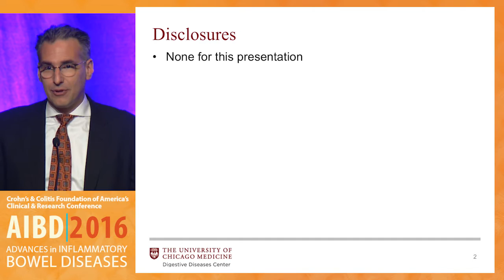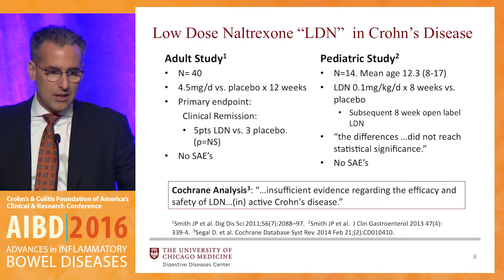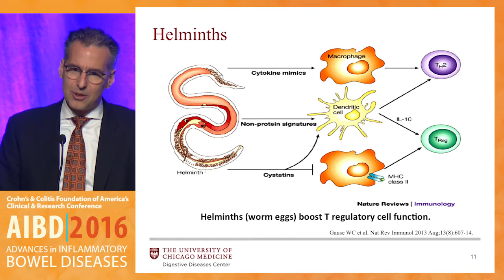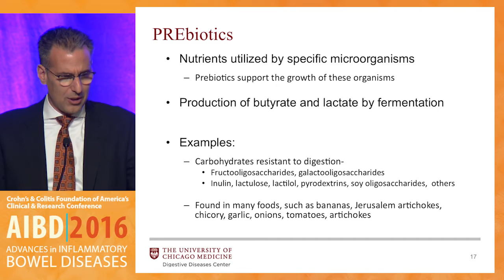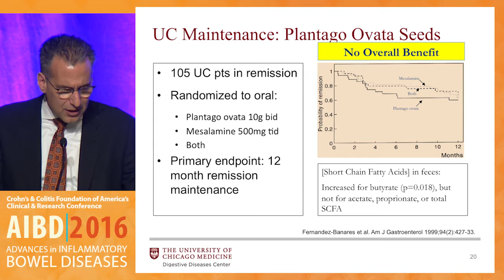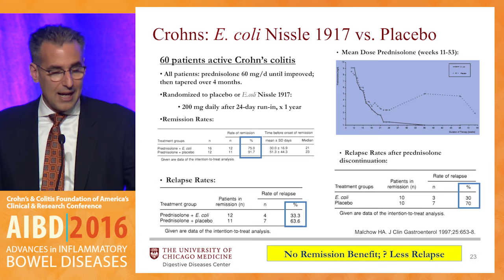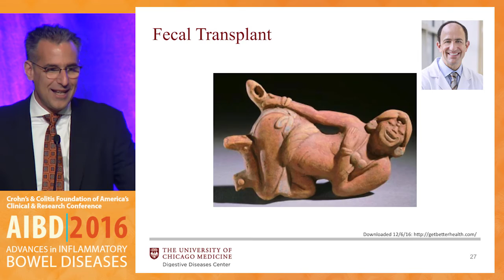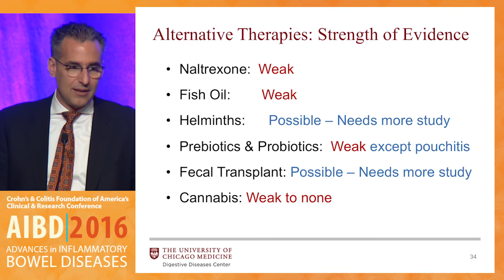Are there alternative, complementary therapies that our patients will benefit from?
In this presentation from the Clinical Track of the 2016 Advances in Inflammatory Bowel Disease, Crohn's & Colitis Foundation of America's Clinical & Research Conference, Dr. Russell D. Cohen discusses whether there are alternative, complimentary therapies that IBD (inflammatory bowel disease) patients can benefit from.